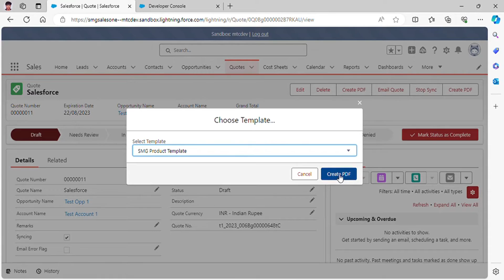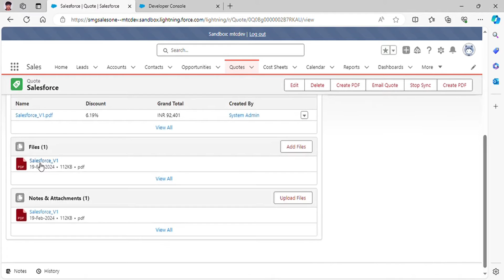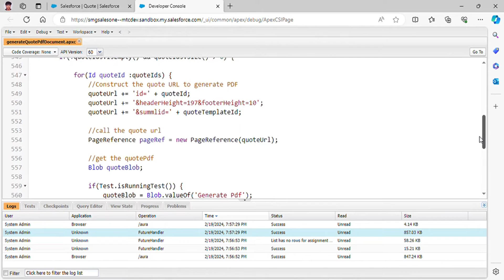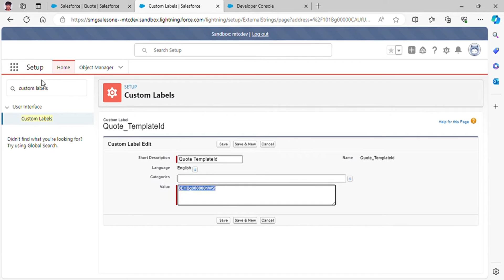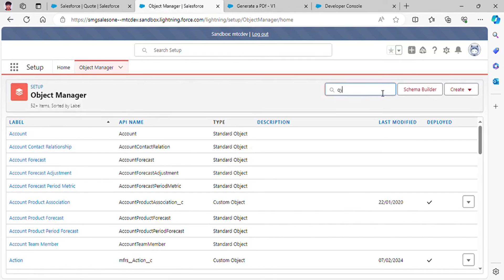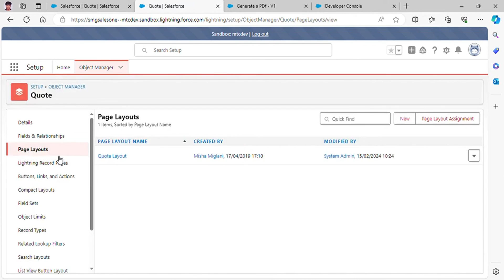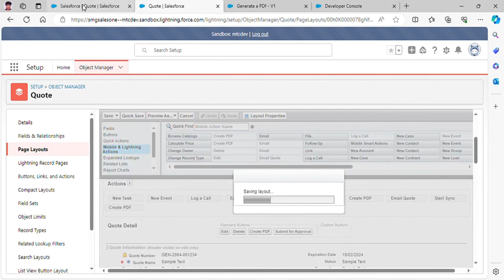How to Create PDF Quotes in Seconds [NO CODING OR API]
Learn how to easily generate a PDF quote in Salesforce using Flows, with no coding required! This tutorial will show you step-by-step how to set up the flow and generate a professional-looking quote for your business. Streamline your process and impress your clients with this powerful Salesforce feature.

Connect On:-

salesforce
salesforce developer
salesforce crm
salesforce cpq
salesforce intergation
salesforce trailhead

trailhead salesforce
trailhead